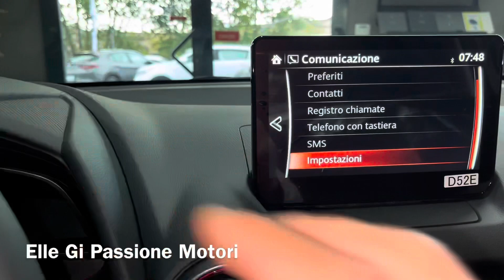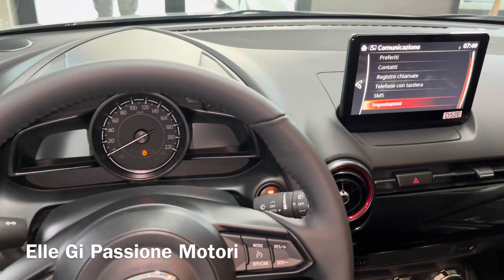MAZDA 2 SKYACTIVE-G HOMURA INTERNO ESTERNO HEAVEN AUTO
Se siete interessati a fare un video di modellismo, al vostro modello Rc, la vostra auto d’epoca o non, contattatemi e sarò lieto di conoscervi e fare un bel video assieme ☺️